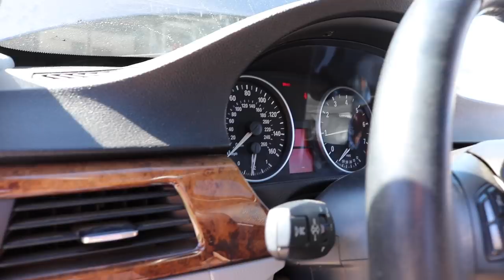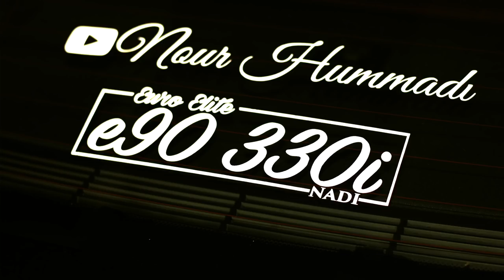PURCHASED THE CHEAPEST RUNNING BMW E90 IN THE WORLD!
What should we do with this car? it cost us less than a play station lol.

Anything would mean the world :)

My Gear "HELP A BROTHER OUT LOL":
50mm lense
18-55mm lense